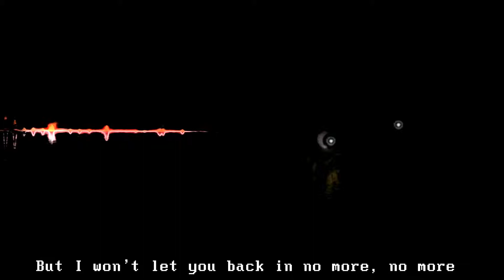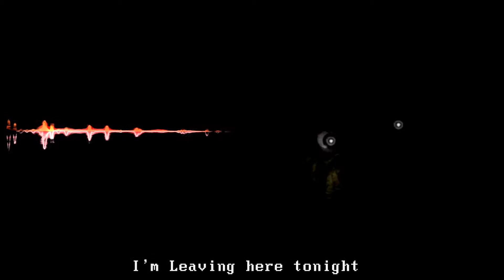Nightcore - No More FNAF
OwO this took alot to make god dammit XDD
If you have any question please comment owo